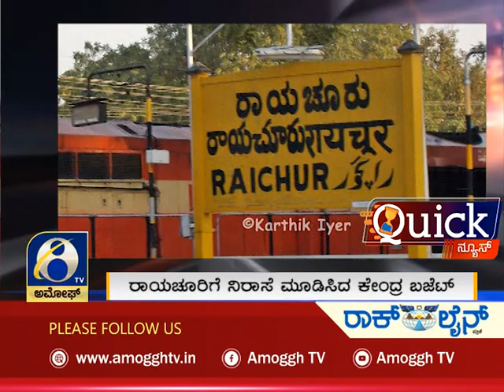AMOGGH QUICK NEWS | @7 PM 02-02-2022